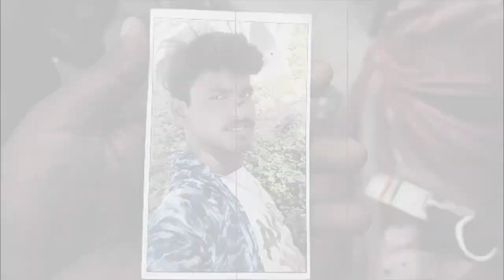बेटे की तस्वीर हाथ में लिए आंशुओ के साथ सड़को पर भटक रहे है माता- पिता।